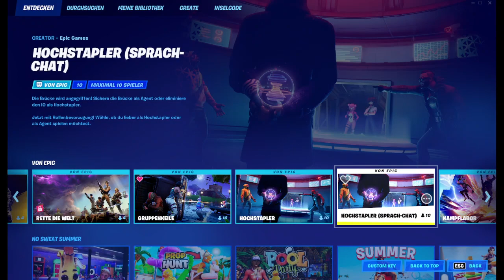[100] Among Us in Fortnite || Fortnite – Let’s Play